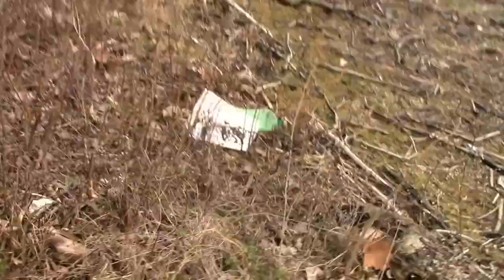Saving a goose from drowning!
I was out on a fishing trip trying to catch some early white perch when they run up the rivers to spawn. For a solid 20 minutes i heard 2 geese going at it so I finally got curious and the rest the camera shows.